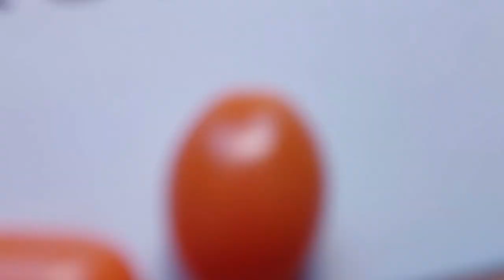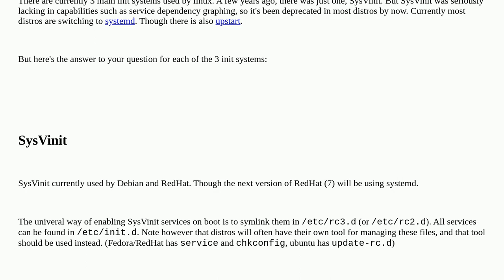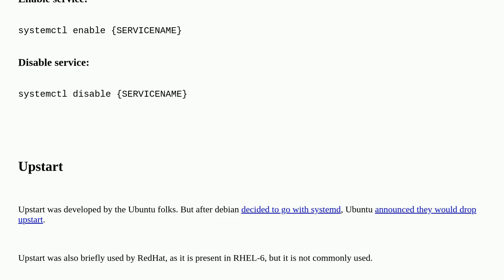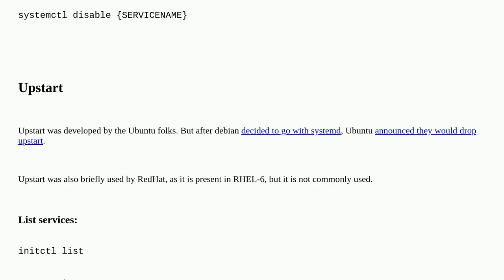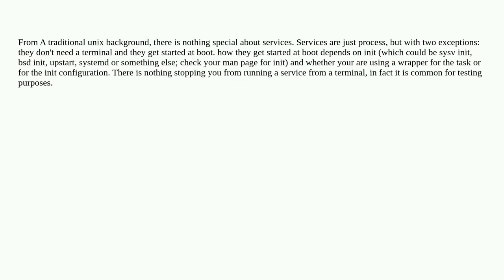Unix: How do services in Debian work, and how can I manage them?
How do services in Debian work, and how can I manage them?

A special thanks goes out to the community

  startup debian sysvinit subversion services